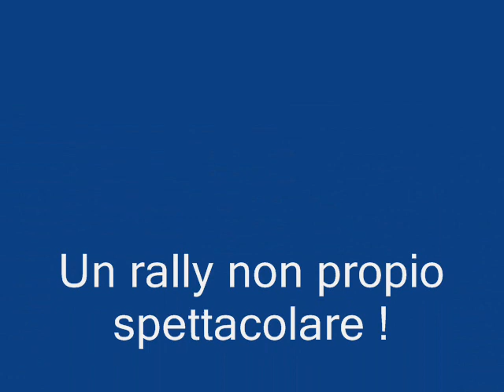rally lago d'idro 08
Bellissimi tornanti